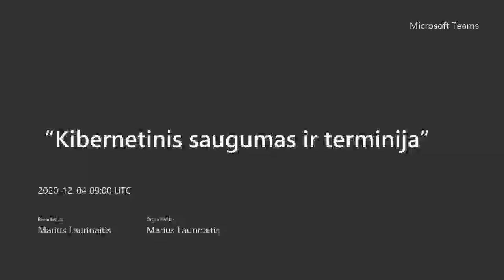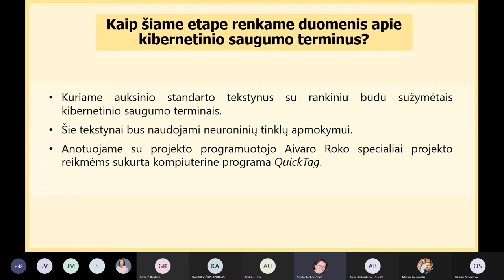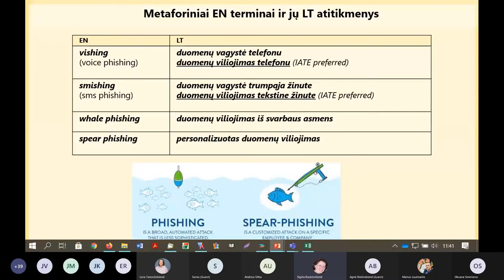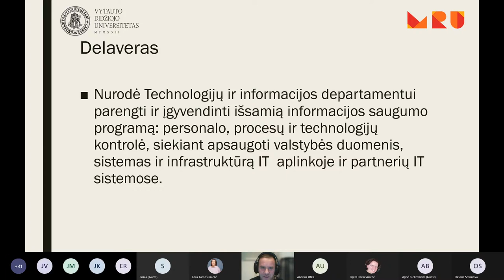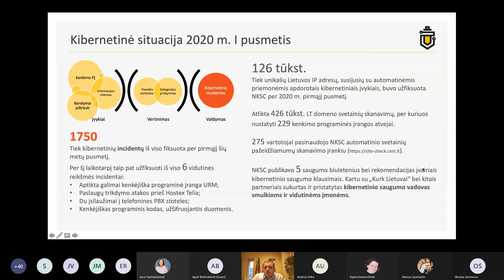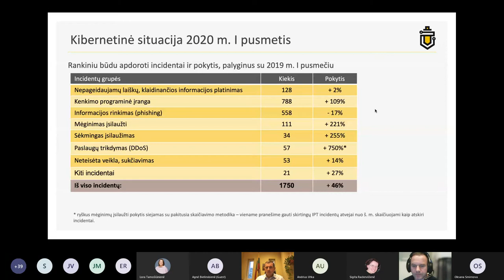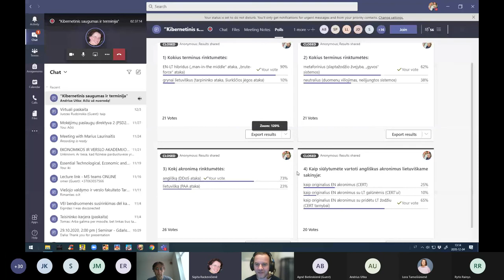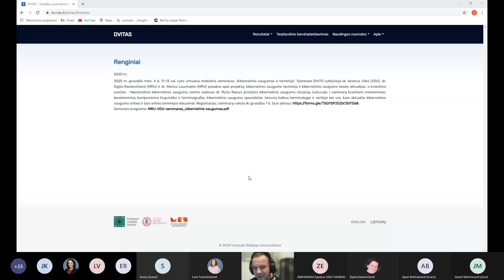DVITO projekto virtualus mokslinis seminaras „Kibernetinis saugumas ir terminija“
2020 m. gruodžio 4 d. įvyko DVITO projekto virtualus mokslinis seminaras „Kibernetinis saugumas ir terminija“, į kurį susirinko virš 50-ies dalyvių (Lietuvos ir ES institucijų vertėjai, terminologai, dalykinės kalbos dėstytojai, kibernetinio saugumo mokslininkai ir praktikai, teisininkai bei kitų profesijų atstovai).

Seminare projekto vadovas Andrius Utka (VDU) pristatė projekto tikslus ir uždavinius bei pirmuosius atliktus darbus. Sigita Rackevičienė (MRU) pademonstravo projekto programuotojo Aivaro Roko (VDU) sukurtą kompiuterinę programą QuickTag, su kuria projekto dalyviai anotuoja tekstus – žymi juose kibernetinio saugumo terminus. Šie tekstai bus naudojami neuroninių tinklų apmokymui automatiškai atpažinti terminus didelės apimties tekstynuose. Sigita Rackevičienė taip pat papasakojo apie lietuviškos kibernetinio saugumo terminijos ypatumus – pagrindines terminais nusakomų sąvokų kategorijas, sinonimiškus terminus ir jų darybą, hibridinių (angliškų-lietuviškų) terminų problemas. Marius Laurinaitis (MRU) pristatė kibernetinio saugumo teisines aktualijas JAV-ose, o seminaro kvietinis svečias – Nacionalinio kibernetinio saugumo centro vadovas Rytis Rainys papasakojo apie mūsų šalies kibernetinio saugumo situaciją šiandien. Viso seminaro metu jo dalyviai aktyviai uždavinėjo klausimus, dalinosi savo pastebėjimais bei dalyvavo apklausoje, kurioje išreiškė savo nuomonę, kuriam iš seminaro organizatorių pateiktų terminų darybos būdų atiduotų pirmenybę.